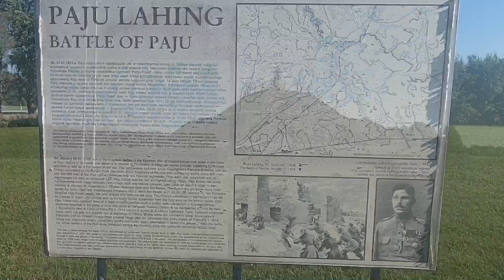North Cape Tour Day 24